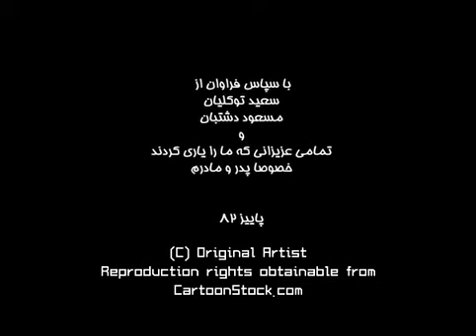A baby explains how he was born (in Farsi) - Hi-res available from CartoonStock.com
A baby explains how he was born (in Arabic) by Amin Faramarzeyan.

Catalog Reference: afrv5